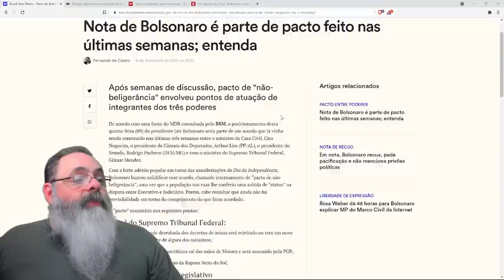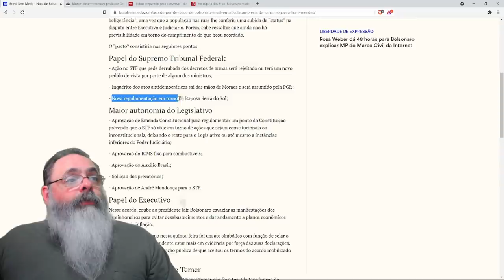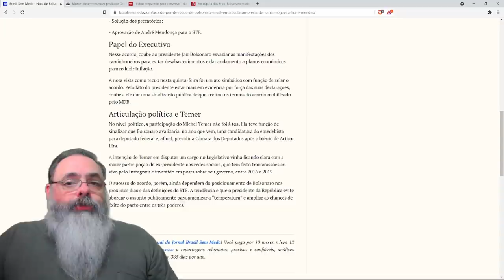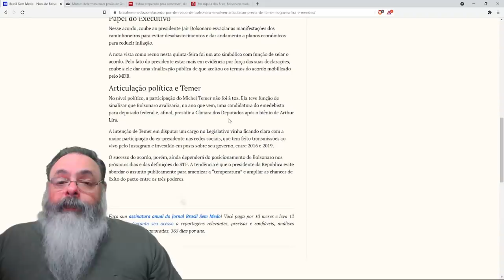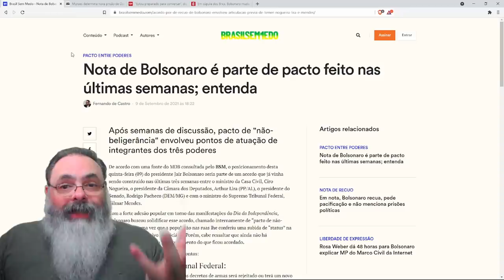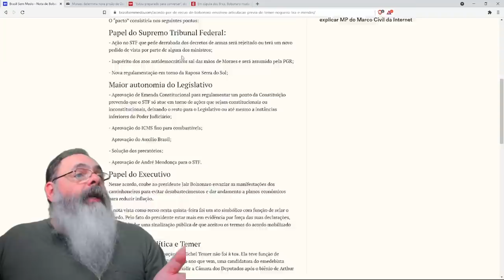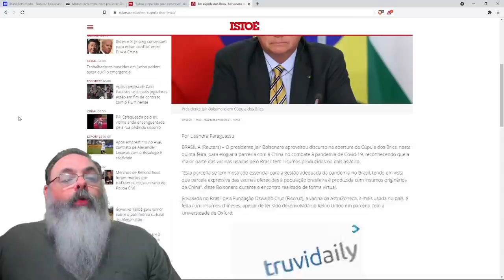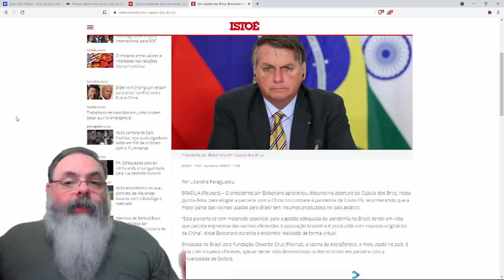Site divulga suposto acordo por trás da carta de Bolsonaro